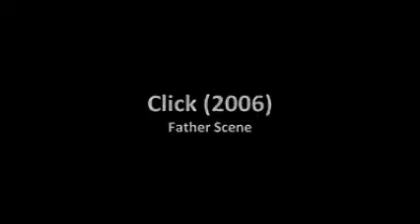Click - Father Scene With Lost Music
A dramatic scene from a movie improved with music from the TV show Lost.  Special thanks to Frank Coraci & Michael Giacchino.